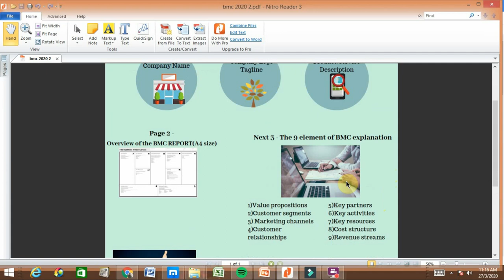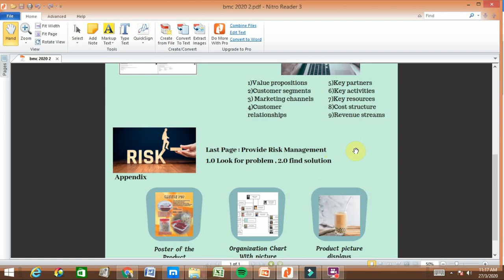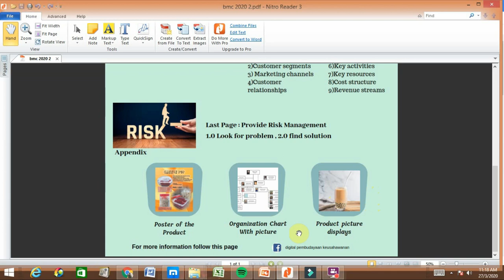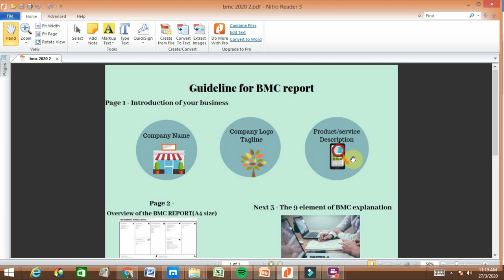Panduan Membuat Laporan BMC Report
Video ini mengajar kamu bagaimana membuat tugasan business model canvas(BMC)

Panduan penulisan Laporan
Halaman 1 : Butiran syarikat, Logo,tagline, butiran produk/perkhidmatan
Halaman 2: BMC overview (gambarajah BMC template)
Halaman 3: Butiran dan maklumat penulisan setiap 9 element BMC
Halaman seterus : Halangan/solusi masalah
Appendix : 1. Poster pemasaran, 2. carta organization (bagi gambar), 3. Gambar produk/perkhidmatan.

Attendance  7 /11/2022 (week 4)
Section 12